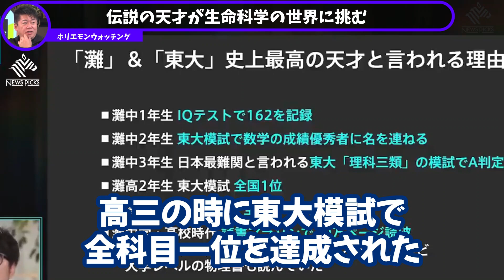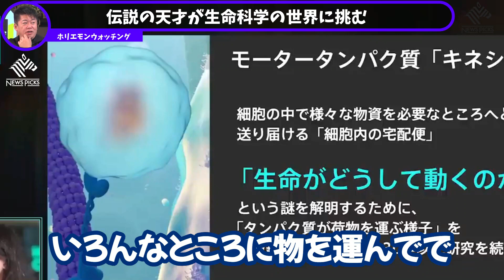【ホリエモン】高2で東大全国模試１位。IQ162の超天才…【灘高校・東大主席・切り抜き・堀江貴文】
役立つシーンを切り抜きサクッとご覧頂けるように編集し投稿をしております。

ホリエモン# 堀江貴文＃東京大学＃灘高校＃ホリエモンｃｈ＃ホリエモンｃｈ切り抜き＃ひろゆき